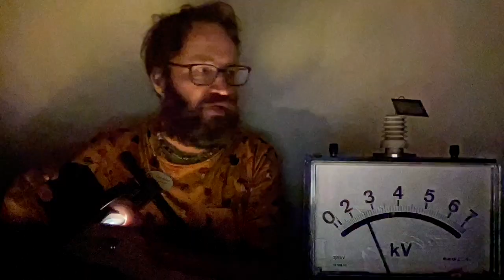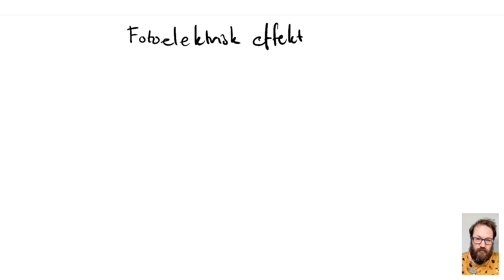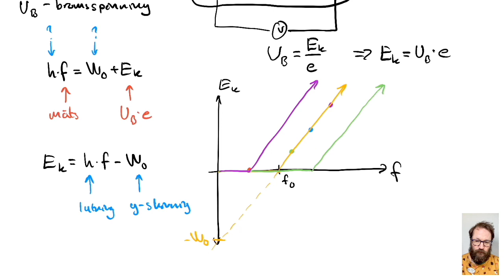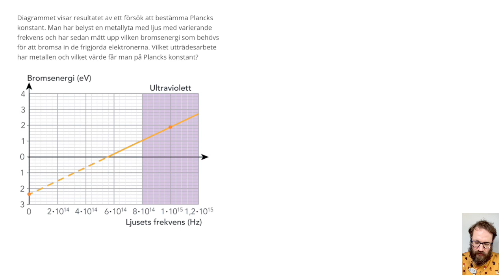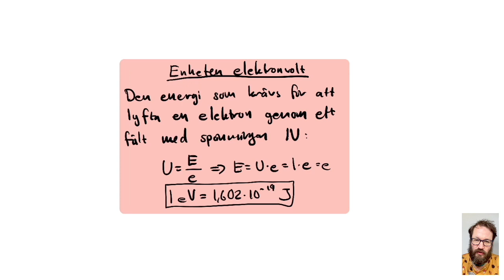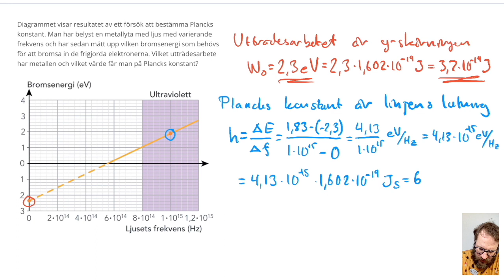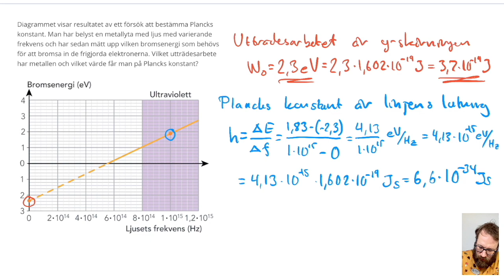NA18 FYSFYS02 G32 Ljus är en partikelström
00:00 Demonstration – Fotoelektrisk effekt
04:39 Teori
25:19 Räkneexempel